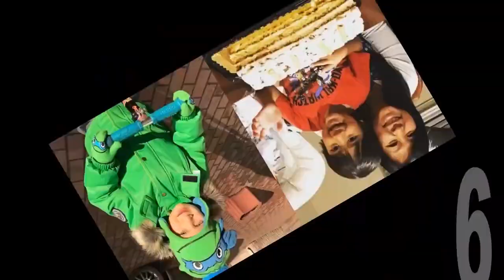Roma (Kids Roma Show) VS Ryan Kaji (Ryan's World) Stunning Transformation ⭐ From Baby To Now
* Ryan Kaji was born on 6 October 2011 and his birthplace is Texas, United States. He is a famous and professional American YouTuber. He is also popular for his YouTube channel Ryan’s World, formerly known as Ryan’s Toys Review, which was started by his parents. Ryan is a kid YouTuber who makes toy review videos on various toys like cars, Trails, Playdoh, and more.

He is an approx 10-Year-Old. He celebrates his birthday every year. His full name is Ryan Kaji but He is well known as Ryan Kaji. His Father and his Mother’s Name, Girlfriend’s Name gave on this page. If you know more details then continue to read this article and know all details Here.

* Roma (born: October 22, 2012 [age 9])[1], better known online as Kids Roma Show, is a YouTube channel from Kyiv, Ukraine focusing on child entertainment videos revolving around a mother, Elena, and her daughter Diana. The family also maintains two other channels--"Kids Roma Show" and "Roma and Diana" both also including Diana's brother, Roma.